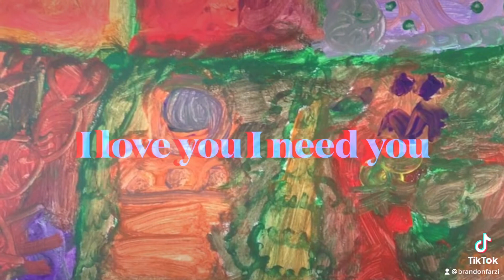I need u